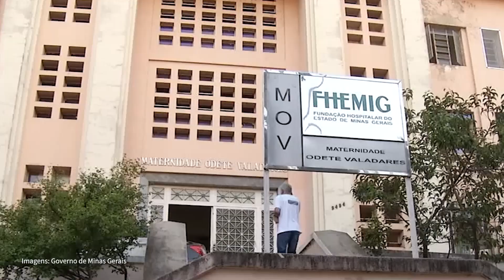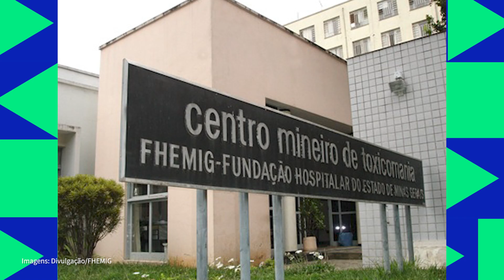Em Minas Gerais, trabalhadores denunciam ataques do governo Zema à saúde pública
Em Minas Gerais, trabalhadores do serviço público de saúde denunciam precarização promovida pelo governo de Romeu Zema, do partido Novo. Segundo os profissionais, Zema tem desmontado o sistema público e está entregando a gestão dos espaços para a iniciativa privada.